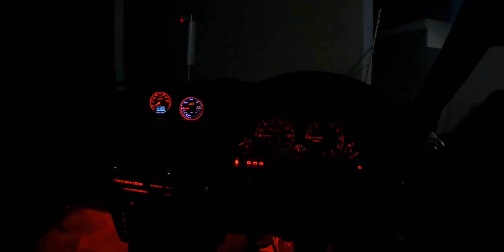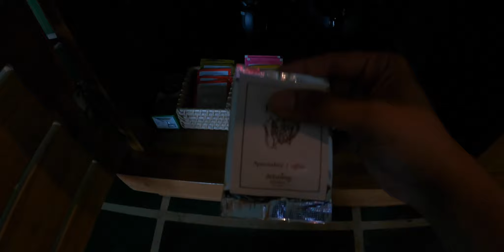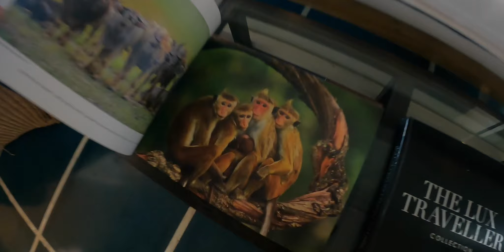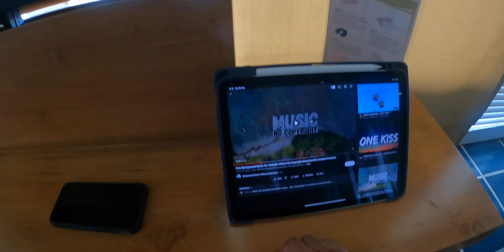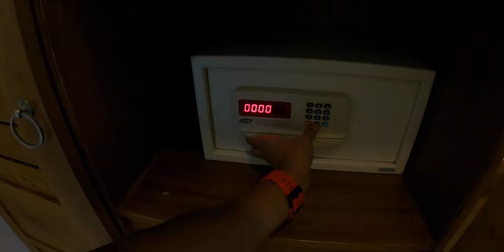$150 Luxury Suite | Jetwing Blue Negombo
Enjoy a stay at one of 6 luxury Suites at Jetwing Blue which are generously spacious and elegantly welcoming. Resting upon the top floor of the hotel, Suites offer unmatched views of the Indian Ocean from a large timber-floored balcony that acts as an outdoor lounge, with the lavish inclusion of a Jacuzzi. If you want to make your stay romantic and relaxing, don't hesitate to go and enjoy a stay at this suites with your loved ones.

Chapters
0:00 Cinematic
1:13 Intro
2:08 On the way
3:12 Room tour
11:52 Beach
12:02 Outro